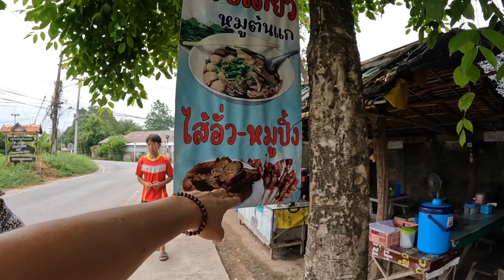This is How They Treat You in Thailand 🇹🇭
Chiang Mai, Thailand - Wow, definitely one of my best travel experiences so far in Thailand! I went to one of the local street food stalls in Hang Dong.

When I arrived, I immediately struck up a conversation with one of the friendly locals. Next I ordered a Larb Moo for the first time. While I waited, I ate noodles with pork. They were absolutely amazing.

Before I tried the Larb Moo, I tried my hand at slicing the meat, which was fun. I told the man he could eat in my place and I would finish the work. He didn't let me, haha.

The people were super nice and shared their food with me. I felt like they treated me like family even though we had only known each other for 20 minutes. I tried their Nam Phrik which was super delicious.

Before heading home, I got a massage from the guy I was sharing my food with. Apparently he needed 20 baht for a whiskey, haha. It was a great experience eating here with the locals. The kindness is incredible :)

Just as I was about to finish the video, my friend came by on his bike. He invited me to his home. He introduced me to his wife, dogs and all his lovely smelling herbs.

What an experience. Can't get better than this. ☺️

📍Ban Ton Hueat Rd, Hang Dong 🇹🇭

TIME STAMPS
00:00 Intro
00:48 Chat with local
3:59 Order Larb Moo
5:15 Order Noodles
8:57 Cutting Larb Moo
11:13 Noodles
22:11 Larb Moo
27:38 Nam Phrik
33:30 Massage
38:10 Pay
39:02 Sprite
41:32 Visiting local home